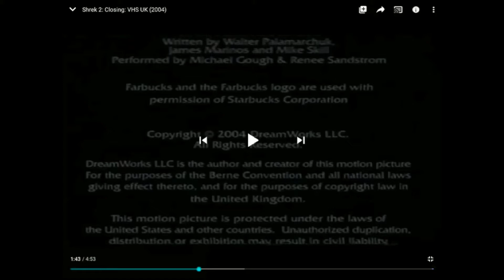Closing to shrek vhs 2004 invert color